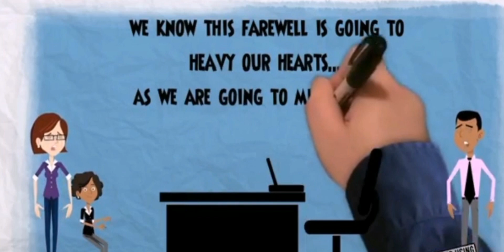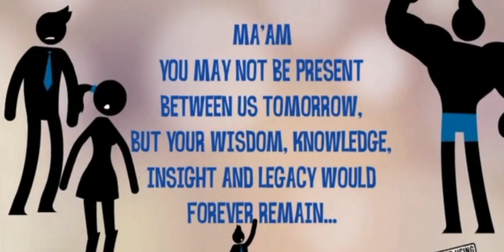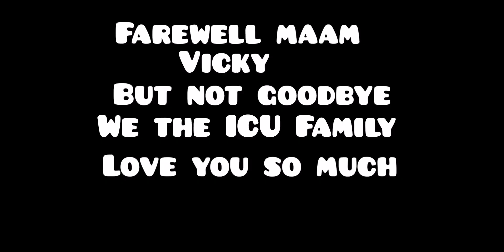Maam Vicky Ceniza Retirement Surprise / ICU Nurse Supervisor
Retirement Suprise to a Boss